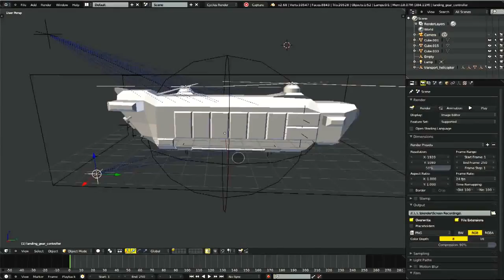helicopter test rig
Testing a rig for an upcoming animation.